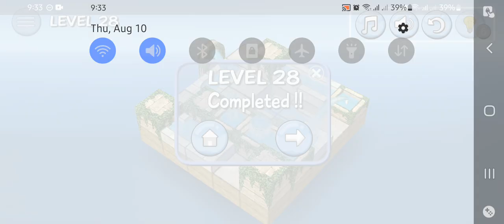Flow Water: Mech I level 28